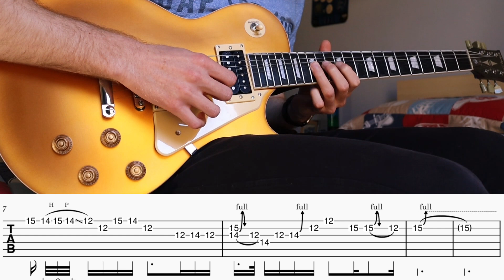Learn This EASY Metallica Solo! - Guitar Tutorial with Tabs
An easy Metallica solo, anyone can follow along to :)

Comment with any suggestions for future songs :)